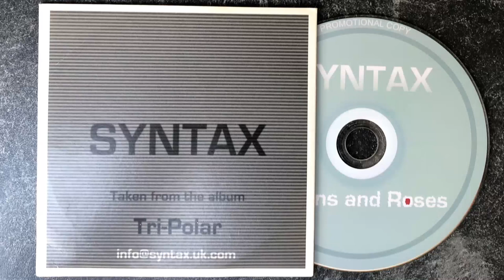Mike Tournier/ Jan Burton - Thorns and Roses (Club Mix)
Taken from the ultrarare CD Promo release.